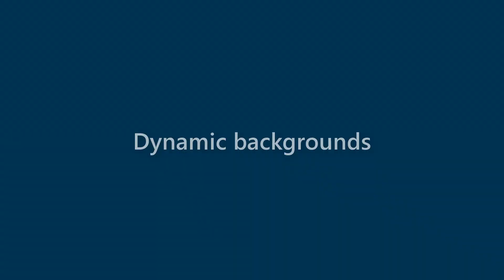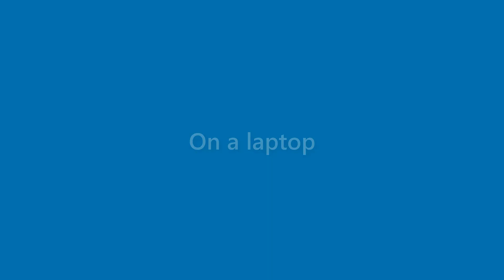Amir Alexander - appearance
Name Look - Amir Alexander - appearance. In this video we present "Amir Alexander" name look and feel in various scenarios.
This video will cover:
How does "Amir Alexander" look as a personal letterhead?
How does "Amir Alexander" look on a business card?
How does "Amir Alexander" look on a computer/laptop screen?
How does "Amir Alexander" look with different background colors?
How does "Amir Alexander" look with various fonts?